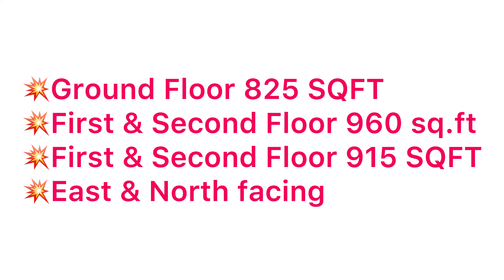காட்டுப்பாக்கம் opposite to Metro and D-MART அனைத்து வசதிகளும் ஒரே இடத்தில் ready2move 📲 9677092494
2 BHK READY TO MOVE APARTMENTS AVAILABLE AT KATTUPAKKAM

✅Just opposite to D-MART HYPER MARKET

✅Just 0.5 KM from Aravind eye hospital🥳

ONLY BELOW MENTIONED 2 BHK UNITS AVAILABLE

Available unit details.

FLAT 1 (2 BHK)
FACING - North
Build up AREA - 960
UDS.        - 40%

FLAT 2 (2 BHK)
Facing - East
UDS.  -  40 %

also one flat on ground floor with 825 sqft build up available

Rate per sqft 6000 rs

Parking eb registration not included

😍2 BHK flats at Kattupakkam at attractive prices with best amenities, approved by CMDA & RERA.
😍Surrounded by prominent schools (Adithya International school, Sana Public school), hospitals (Aravind Eye Hospital, Ramachandra Hospital & Medical college) and nearby metro rail station.
😍2 - 2BHK flats in each floor giving you the privacy and luxury for comfort living.
😍Approved by leading banks for quick loan process.
😍Project is 100% Vaastu complaint.

*For Fabulous Festive Offer*

Please call/whatsapp to 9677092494 / 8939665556 for more details…🪴